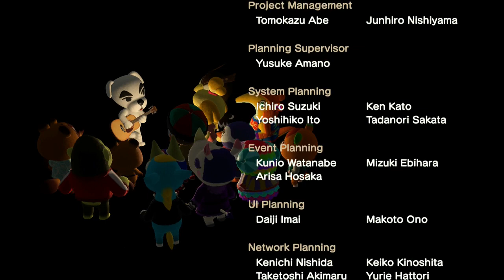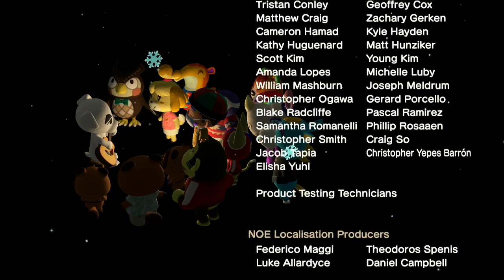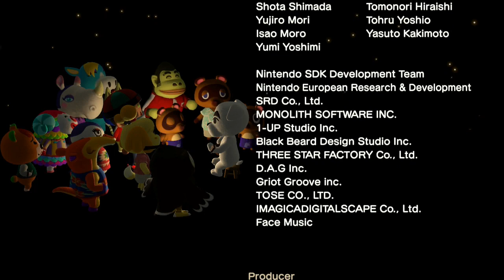K.K. Slider . Welcome Horizons . First Performance . Animal Crossing New Horizons . Nintendo Switch